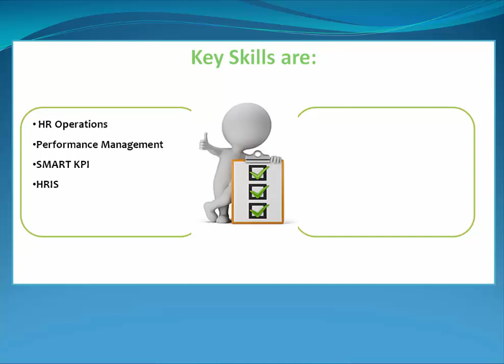Alamgir Kabir HR Careers Shot Intro Video